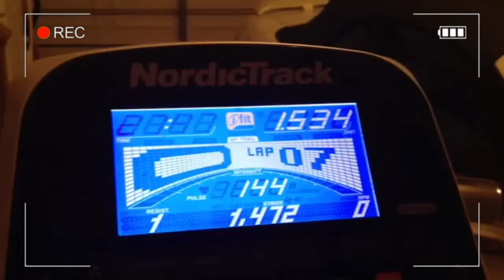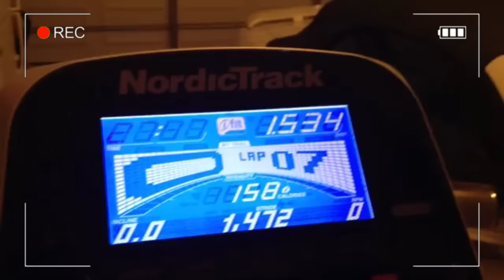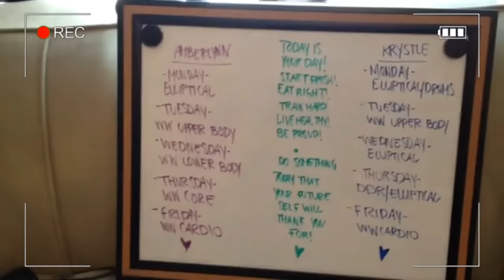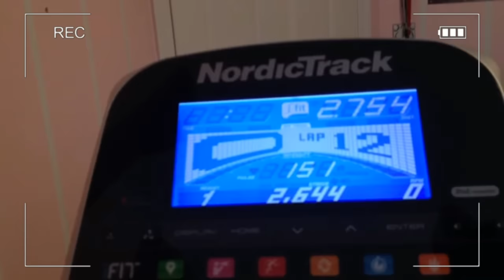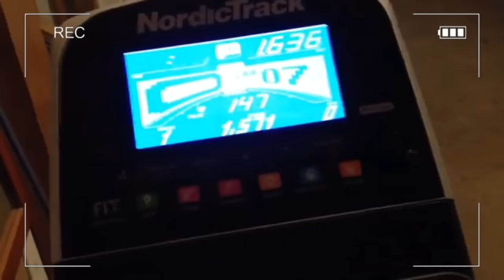Amberlynn Reid used to be mobile and actually workout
Amber used to be very active during the krystle era, going to the gym and they had plenty equipment in the garage. Then came the excuses